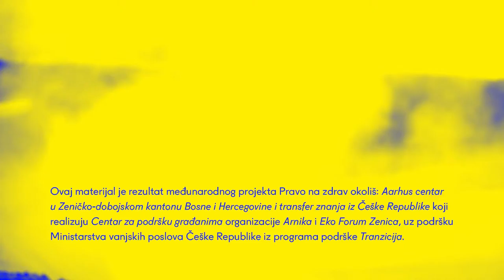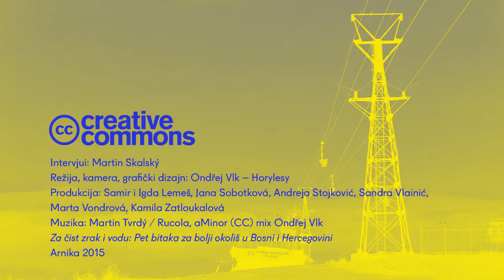For Clean Air and Water trailer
Dokument Arniky o životním prostředí v Bosně a Hercegovině // Documentary of Arnika about the environment in Bosnia and Herzegovina